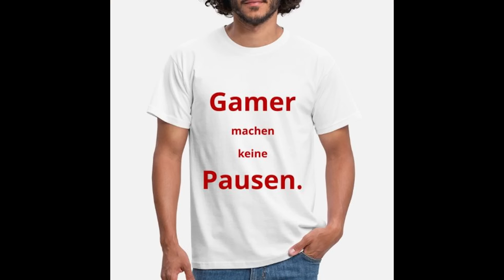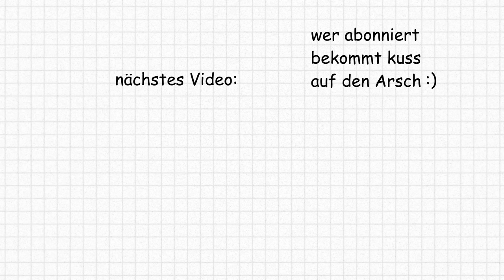Er Bleibt Mit Einer Zunge Für Immer Kleben